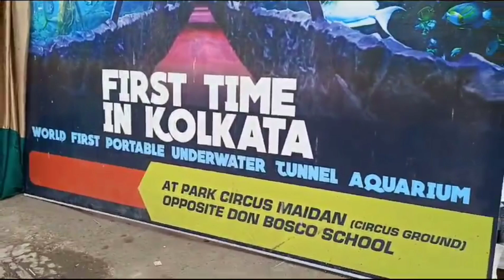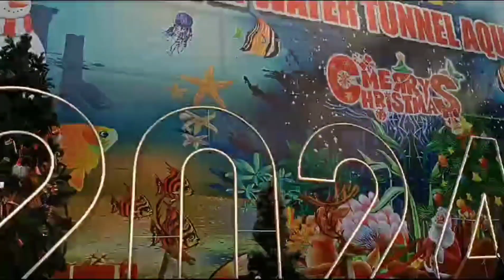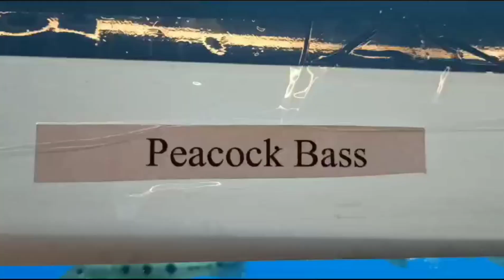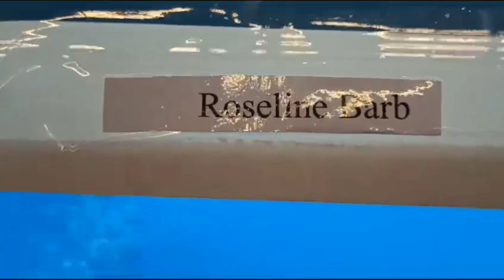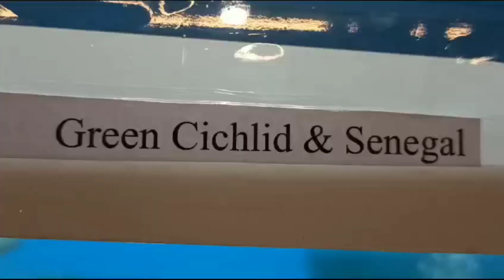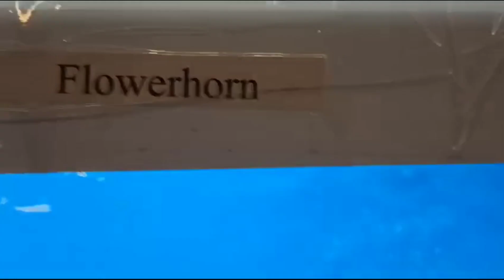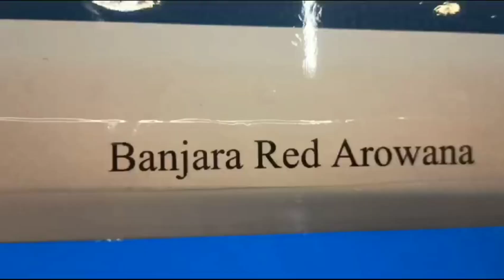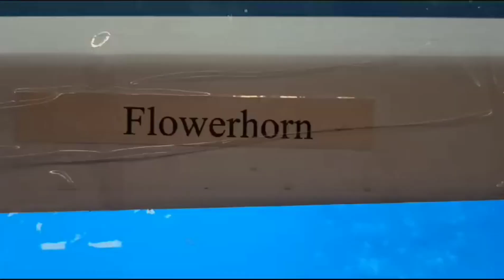কোলকাতায় প্রথম... Under water tunnel aquarium... চলবে ১০ই জানুয়ারি অবধি